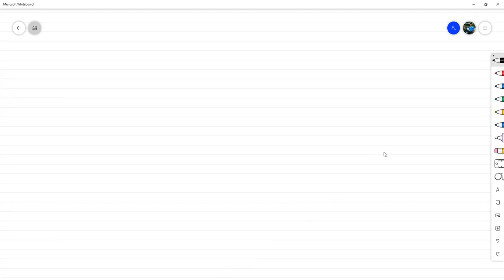Métodos LU para la inversa y determinante de una matriz y Matrices Definidas Positivas - ALN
Estudiamos cómo aplicar métodos basados en la factorización LU para el cálculo numérico eficiente de inversas y determinantes de una matriz. Además, estudiamos la definición y caracterizaciones básicas de una matriz simétrica definida positiva. Reunión hecha vía Zoom con los estudiantes de Álgebra Lineal Numérica sección 1200 en el marco del II PAC 2021 en UNAH.